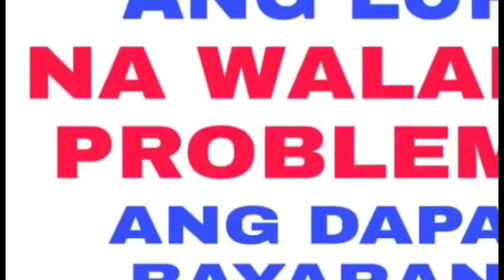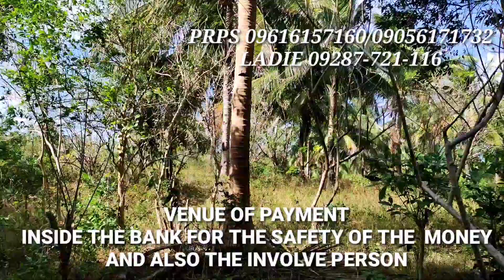PRO-38 FARM WITH ASSORTED FRUIT BEARING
😀 BEAUTIFUL VIEW WEST PHILIPPINE SEA
👉 PRICE: 130/SQ.METER
👉 LOT AREA: 8 HECTARES
👉 CATEGORY: BRGY. CERTIFICATE
👉 LOCATION: BAGAC BATAAN

😀 NEARBY
👉 HOSPITAL
👉 WALTERMART
👉 JOLLIBEE
👉 MCDONALD
👉 RESTAURANT
👉 CHOWKING
👉 LUMINA HOMES SUBDIVISION
👉 CAMELIA HOMES SUBDIVISION
👉 PUBLIC MARKET
👉 MUNICIPAL HALL

😀 PROPERTY IDEAL FOR..
✅ CAMPING SITE
✅ PLANTATION
✅ LIVESTOCKS
✅ RETIREMENT PLACE
✅ INVESTMENT
✅ HOUSING

😀 TAKE NOTE:
Owner have the right to change the price without notice!

👉 MOBILE NO
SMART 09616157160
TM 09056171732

 😀 ASSISTANT
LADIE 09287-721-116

PLEASE VISIT OUR FACEBOOK PAGE:

PHILIPPINE REAL PROPERTY SEARCH